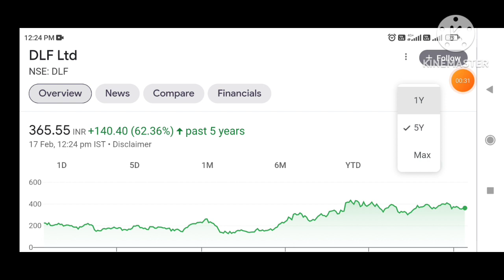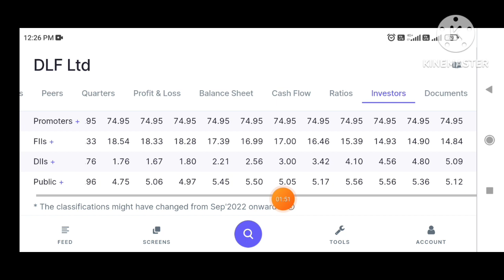DLF SHARE PRICE TODAY || DLF SHARE LATEST NEWS TODAY || DLF SHARE ANALYSIS#smkc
LF SHARE PRICE TODAY || DLF SHARE LATEST NEWS TODAY || DLF NEWS TODAY || DLF SHARE ANALYSIS#smkc

DLF SHARE PRICE TODAY || DLF SHARE LATEST NEWS TODAY || DLF NEWS TODAY || DLF SHARE ANALYSIS

Penny Stocks